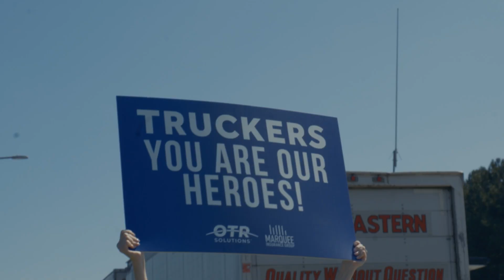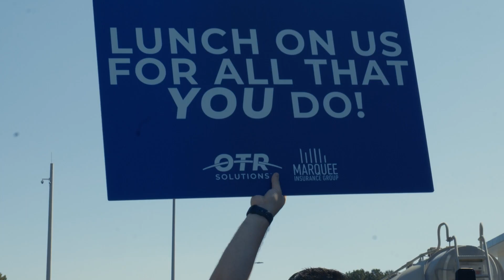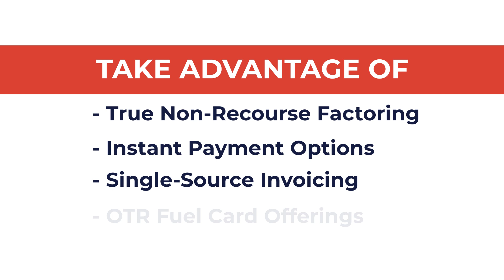OTR Solutions Trucker Appreciation | DOT Compliance Group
Thank you, truckers!

In recognition of the 3.6 million men and women who drive tractor trailers across America, OTR Solutions & DOT Compliance Group would like to express our sincere appreciation. Thank you for your hard work and dedication, which is essential to keeping our economy moving. We salute you!